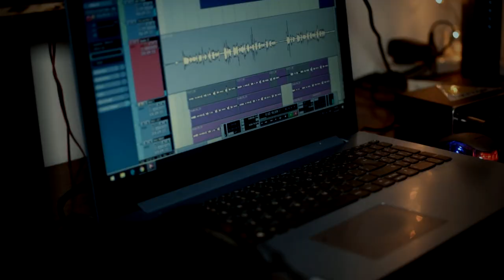Portishead - Wandering Star (Rose Heiderscheid cover)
Portishead "Wandering Star" cover by Rose Heiderscheid

Mezcla, masterización y producción audiovisual por Ramiro Pellizzari.